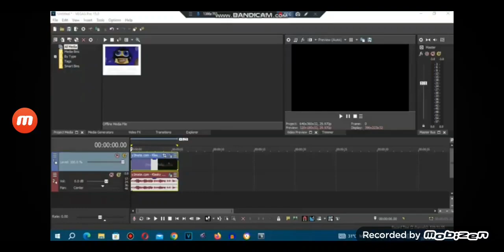how to make 4ormulator v786